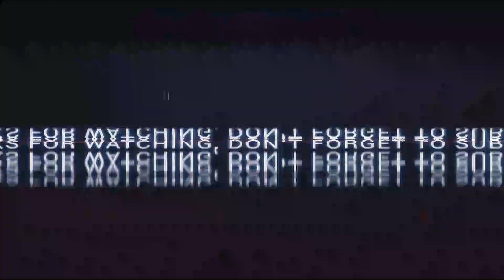MENARI-NARI BAGAIKAN MAESTRO LAPANGAN 😱 Lihatlah Aksi Calon Playmaker Timnas Pilihan Shin Tae Yong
Daftar Pemain Yg Dipanggil Timnas
34 Pemain di Panggil Timnas
Jadwal Uji Coba Timnas
Jadwal Kualifikasi Piala Dunia Timnas Indonesia
Kualifikasi Piala Dunia 2022
Playmaker Timnas
Evan Dimas
Skill Evan Dimas
Marc Klok
Skill Marc Klok
Egy Maulana
Skill Egy Maulana
Witan Sulaeman
Skill Witan Sulaeman